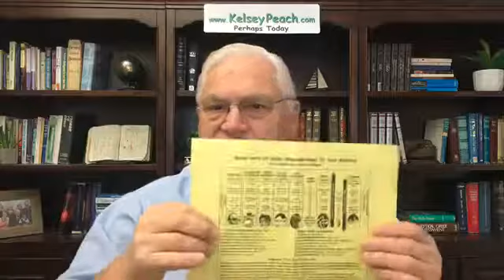"How Then Should We Live? - Part 2"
"How Then Should We Live? - Part 2" If you're a true Christian, are you confused by the different "House Rules" that you find in the Bible? Why don't Christians bring animal sacrifices to church? Why do we meet on Sunday instead of on Saturday? How do our dietary rules differ from the Old Testament Jew's diet? Where do you find the "House Rules" for Christians? Which part of the Bible is FOR us, and what's TO us? How are we expected to carry out these seemingly impossible rules?